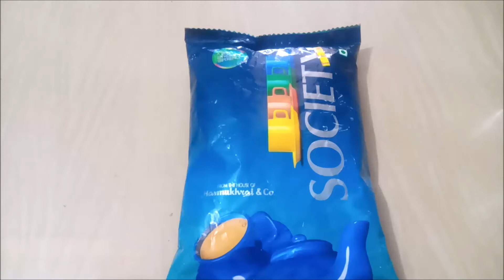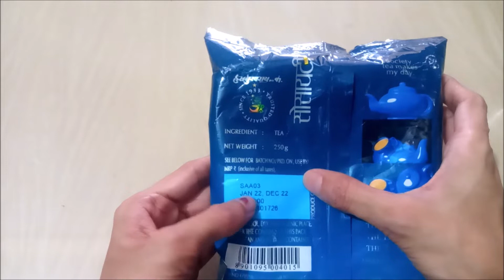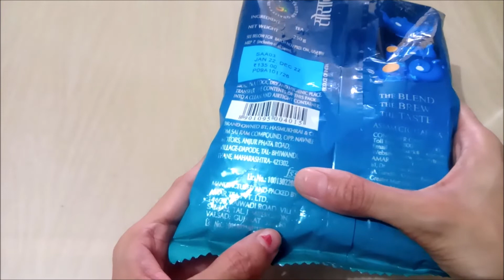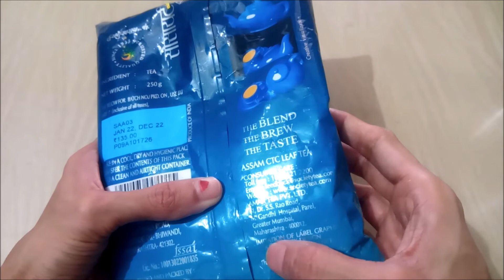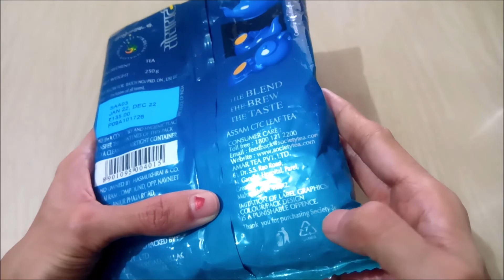REVIEW OF HASMUKHARAI & CO SOCIETY TEA| CHAIPATTI SOCIETY TEA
HELLO FRIENDS,
Here we see REVIEW OF HASMUKHARAI & CO SOCIETY TEA| CHAIPATTI SOCIETY TEA.